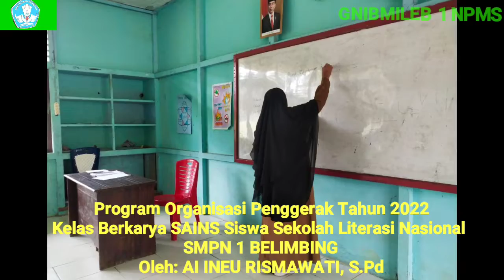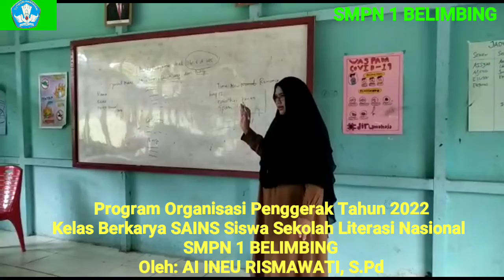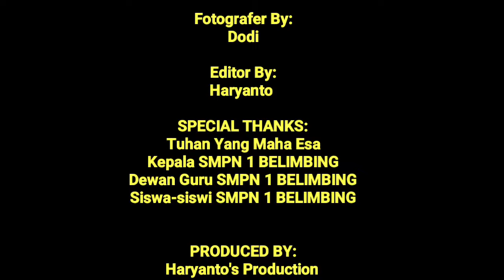Program Organisasi Penggerak THN 2022. Kls Berkarya SAINS Siswa Sekolah Literasi Nasional SMPN 1 Blg